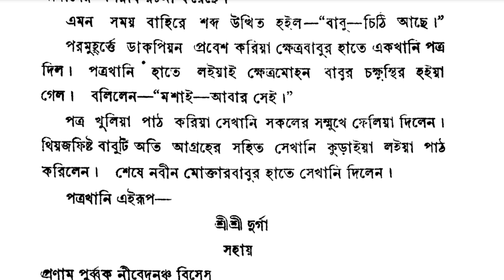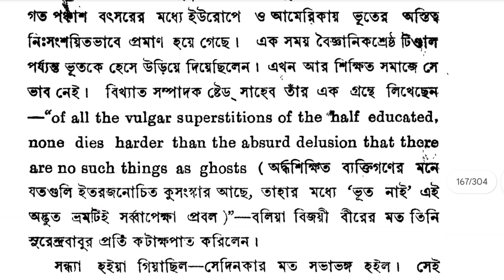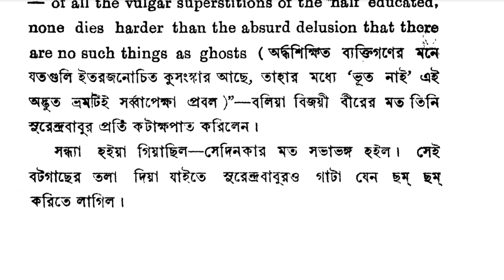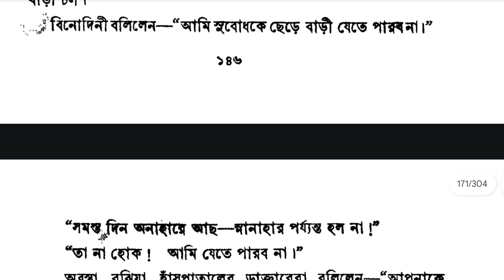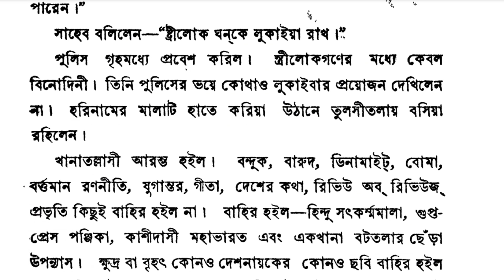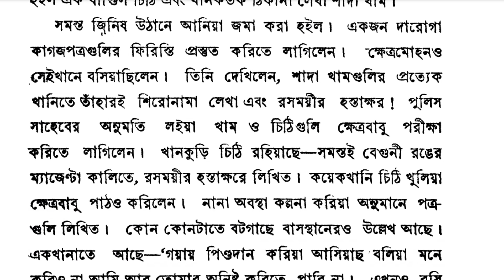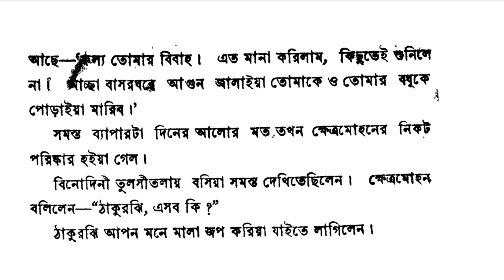প্রভাতকুমার মুখোপাধ্যায়ের- 'রসময়ীর রসিকতা' গল্প পাঠ (অন্তিম পর্ব) | BU Bengali Minor 1st Sem Class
✅️ আমার নতুন চ্যানেল : @Banglaclassesbyjit

© Bengali Study With Jit ©

🌸 Tags (Ignore) 🌸

প্রভাতকুমার মুখোপাধ্যায়ের- 'রসময়ীর রসিকতা' গল্প পাঠ (অন্তিম পর্ব) | BU Bengali Minor 1st Sem Classপ্রভাতকুমার মুখোপাধ্যায়ের - 'রসময়ীর রসিকতা' ছোটগল্প পাঠ (পর্ব -১) | BU Bengali Minor 1st Sem Classরসময়ীর রসিকতা | রসময়ীর রসিকতা প্রভাতকুমার মুখোপাধ্যায় | প্রভাতকুমার মুখোপাধ্যায়ের রসময়ীর রসিকতা | রসময়ীর রসিকতা গল্প | রসময়ীর রসিকতা গল্পের বিষয়বস্তু | রসময়ীর রসিকতা গল্পের প্রশ্ন উত্তর | Bengali Honours | Bengali Major | Bengali Minor | Bengali Study With Jit